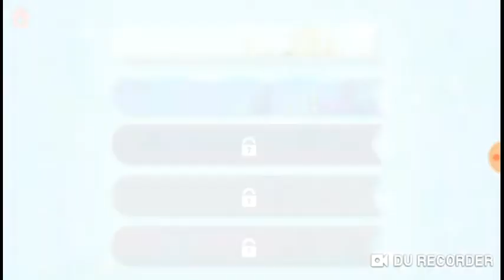Dinosaur PoliceCar - Submarine Videos Pretend Play